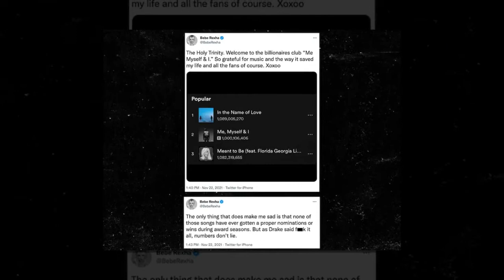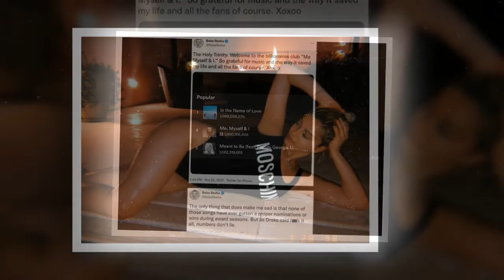Bebe Rexha Doesn't Need Awards to Validate Song Popularity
Bebe Rexha might not be your regular Grammy darling -- but she doesn't need any of the trophies to confirm the most important thing in this biz ... namely, people love her music.
Here's the deal ... BR has three songs that have now broken a billion streams each -- including her hit with G-Eazy, "M